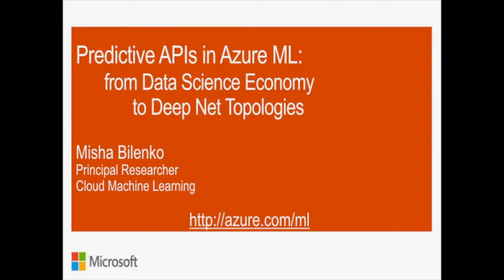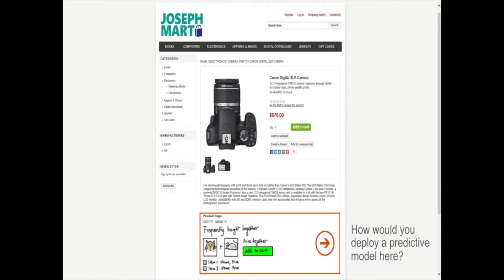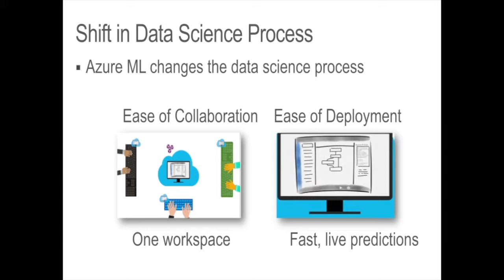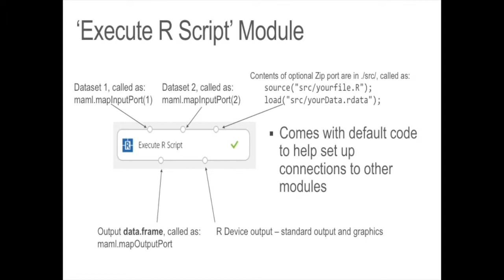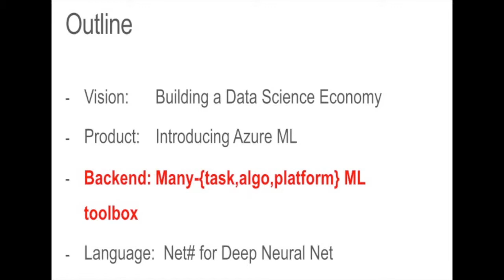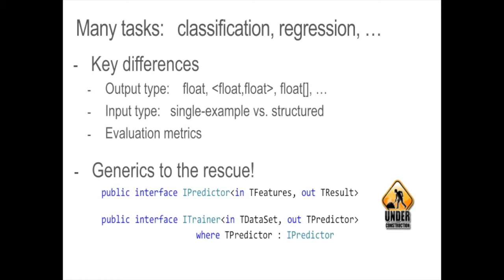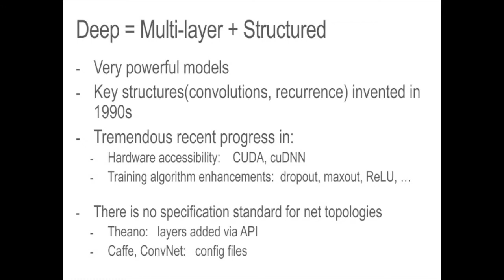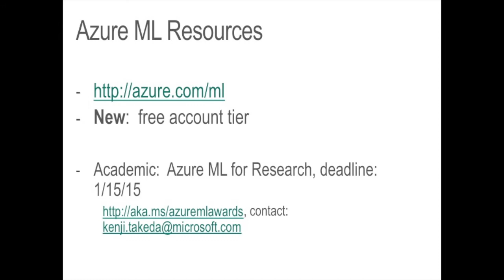Predictive APIs in Azure ML - Misha Bilenko - PAPIs.io '14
Misha Bilenko, Principal Researcher at Microsoft, presents Azure ML.

### For more content like this, sign up to the PAPIs.io newsletter